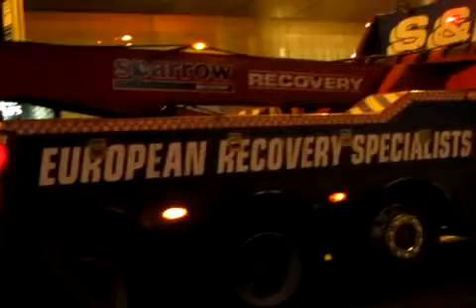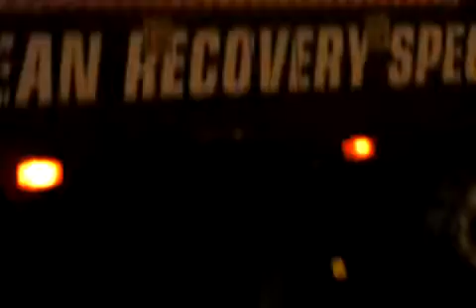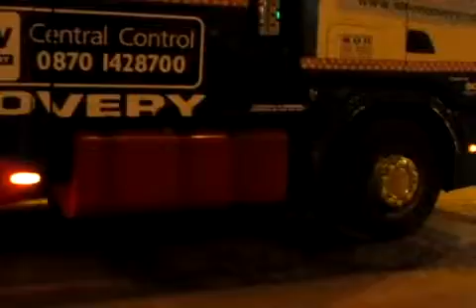First West Yorskhires Leeds Volvo B7LA FTR Wright Streetcar Getting towed 19021 Part 3